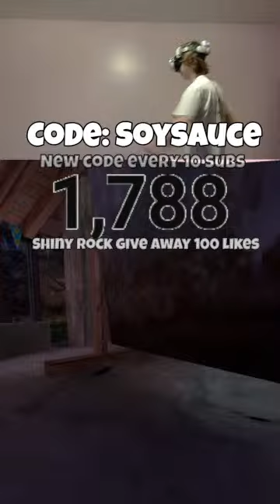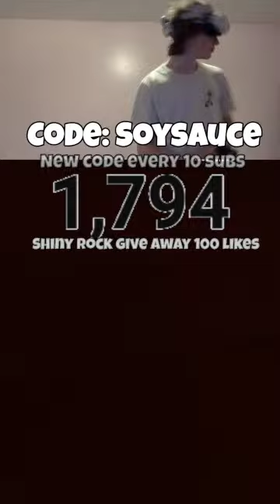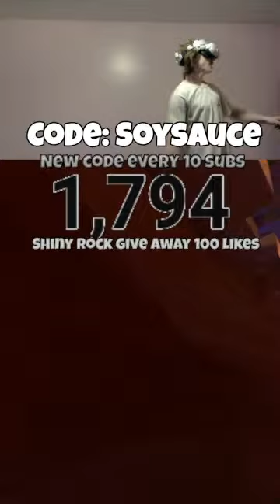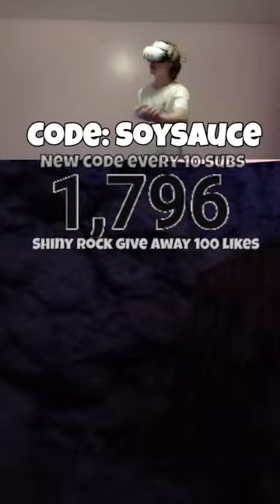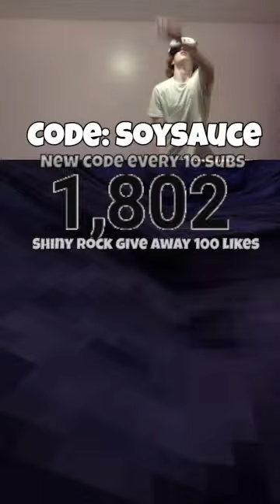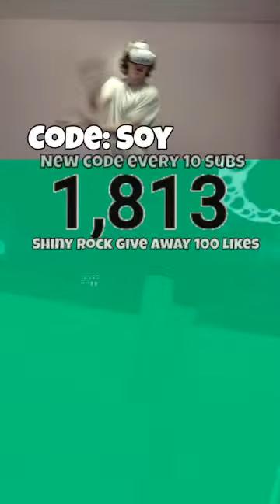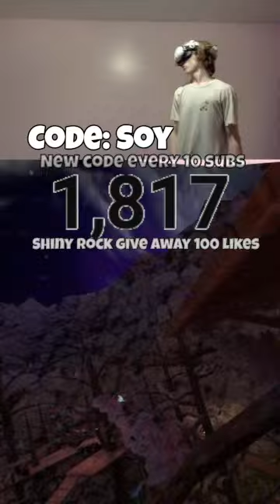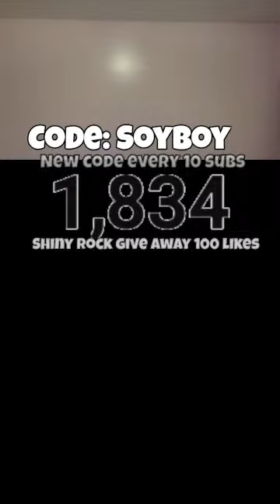🔴LIVE Gorilla Tag Fan Lobby!!🔴